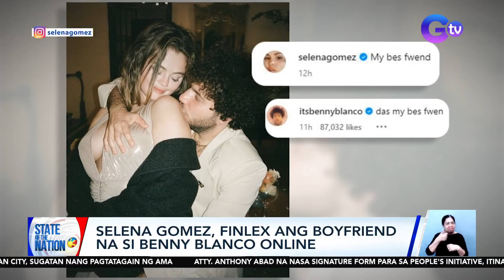Lisa ng Blackpink, magiging bahagi ng TV series na "The White Lotus" Season 3 | SONA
On spotlight ang pag-flex ni Selena Gomez sa boyfriend na si Benny Blanco at ang pagsabak sa acting ni Lisa ng Blackpink!
May report si Aubrey Carampel.